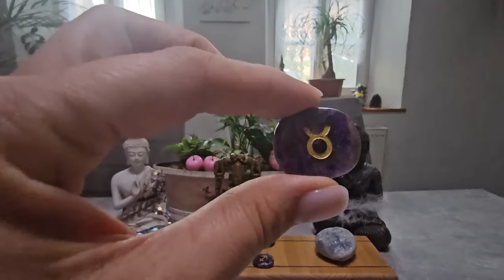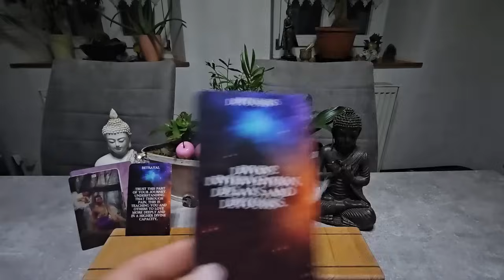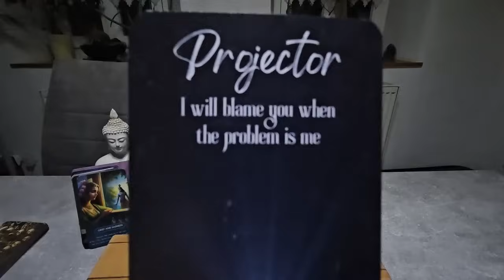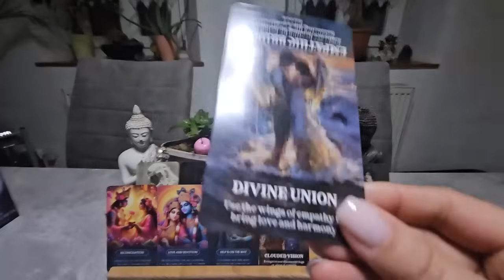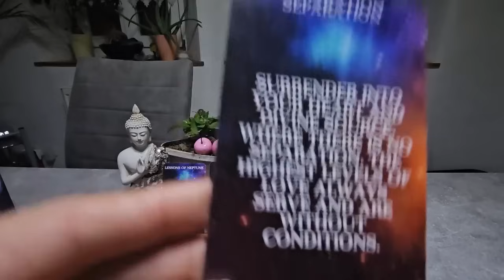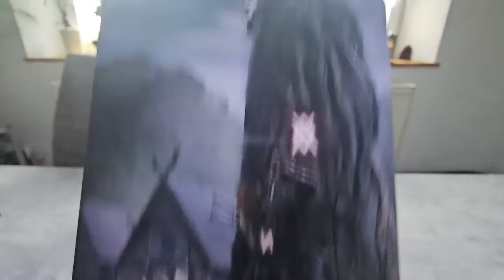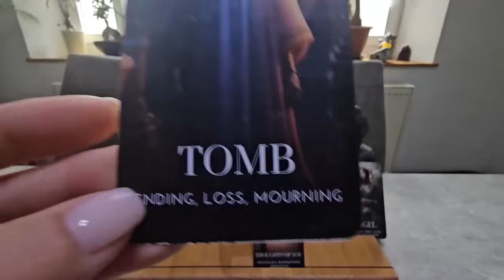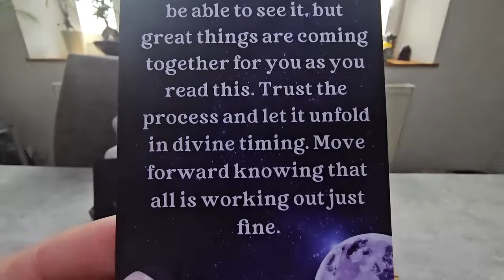Should I Stay or Should I Go / Soll ich bleiben oder Soll ich Gehen - Pick A Card Love Reading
Zu Zeit Stempel hier öffnen
⏰Zeitstempel⏰
Intro 0:00
Gruppe 1{Weiße Buddha und Türkises Herz} 09:24
Gruppe 2{Bronze Buddha Duzi Herz Kristall} 01:07:00
Gruppe 3{Schwarze Buddha Celestite Herz} 01:53:55

ÜBER MICH:
Ich hatte 2010 mein spirituelles Erwachen, das mich zu meiner seelischen Bestimmung führte, anderen zu dienen. Ich  bin Reiki-Meisterin und zertifizierte Heilerin/ Lehrerin, Transformation Therapeutin, Seelenlichtheilerin , Yoga Lehrerin. Meine Gabe ist es, mich mit deinem Feld zu verbinden und Informationen über deine Akasha zu channeln, die ich dir und dem Kollektiv durch meine Karten weitergebe.

Falls du Interesse an Reading oder Ausbildung hast melde dich bitte unter diese Email Adresse oder Homepage bei mir:

💰🙏Schenkungen werden niemals erwartet, sind aber sehr geschätzt!
Meine  Amazon Wunschlisten: 💕✨🔮

Meine Wasserfilter: Aquion Primus
Wenn Du Fragen zu Aquion hast, an einem unserer kostenlosen Zoom-Infoabende teilnehmen oder Aquion kaufen möchtest, melde Dich bei mir.  Ich freue mich auf Dich!
Komm in meine Telegram Gruppe

Für eine Austausch mit Gleichgesinnte, spirituell Erwachte Seelen und Twins kannst du uns in unsere private Gruppe auf Facebook eine Einladung schicken. Bitte beachte die Fragen zu beantworten, sonst kannst du nicht beitreten:

Geschlossene Gruppe Zwillingseelen - Dualseelen und Menschen die auf dem Weg des Erwachens sind und Gleichgesinnte wie auch Unterstützung und Hilfe suchen.

Dieses Reading ist zeitlos! Wann immer du die Botschaften hörst und sie dich erreichen, sei dir bewusst, dass es deine Botschaft zu diesem Zeitpunkt ist.

Denke daran, dass dies eine ALLGEMEINE Legung und keine persönliche Legung ist und nicht auf jeden zutrifft! Bitte nimm nur Botschaften an, die auf deine Situation zutreffen.

Meine Legungen sind NICHT für Kinder! Dieses Video ist nur zur Unterhaltung gedacht!!
Die Inhalte einer Tarot Deutung sind nicht rechtsverbindlich. Alle Entscheidungen oder Handlungen, die du als Ergebnis deiner Tarot Deutung triffst, liegen in deiner alleinigen Verantwortung und wurden dir nicht aufgedrängt.

Sei eine Lichtsäule für diese Welt

Love You Nija'Elena